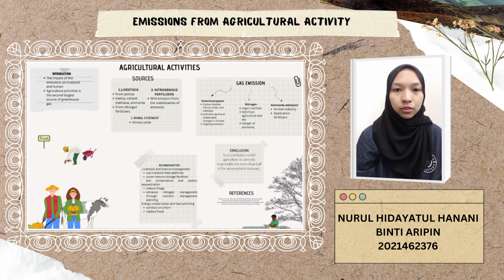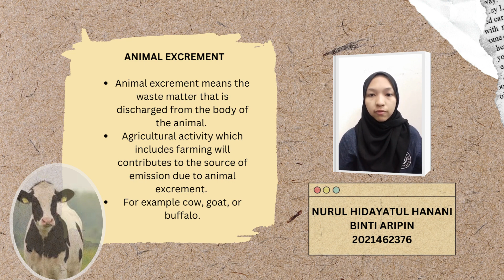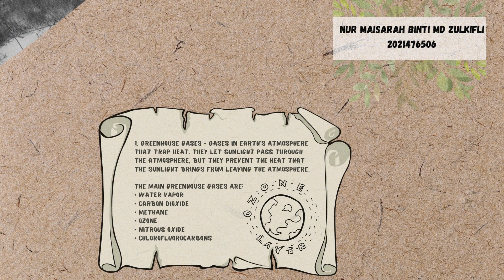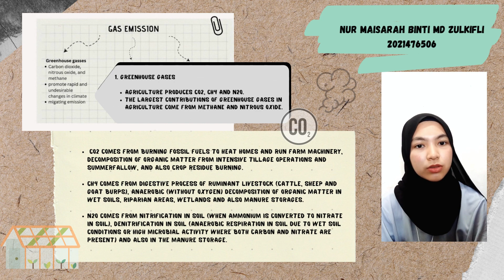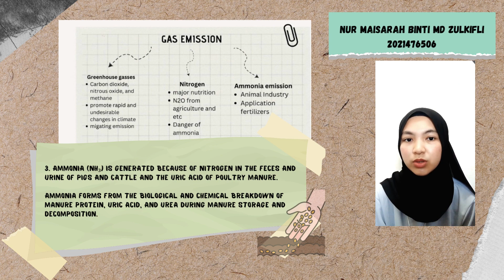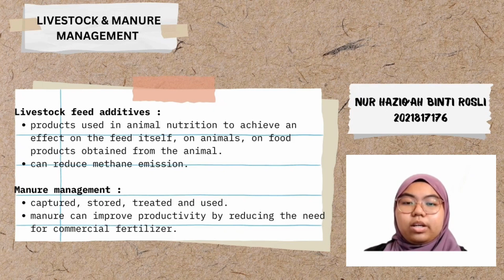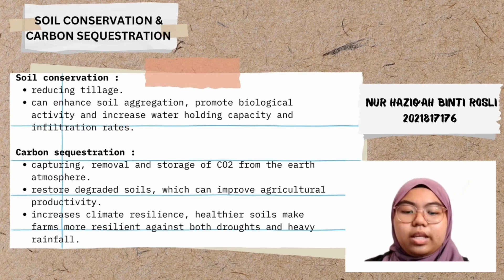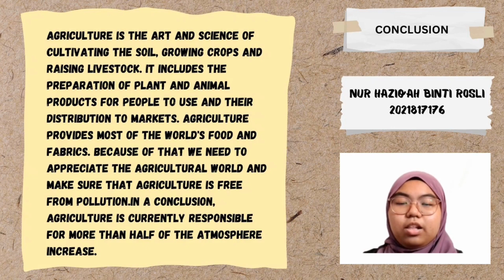Emissions From Agricultural Activity EVT 524